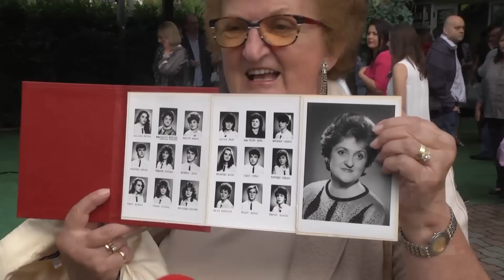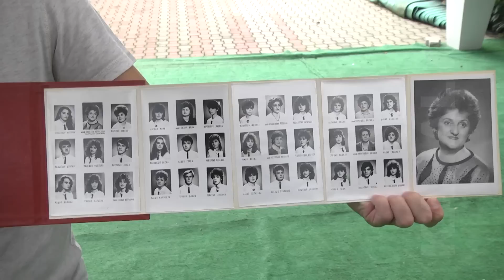Generacija 1988, ETŠ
Generacija učenika Centra za srednje obrazovanje „Branko Krsmanović“ koja je svoje školovanje završila 1988., okupila se nakon 30 godina. Susreti sada zrelih ljudi bili su jako emotivni a neki od njih su za ovu priliku došli iz brojnih srpskih i evropskih gradova.